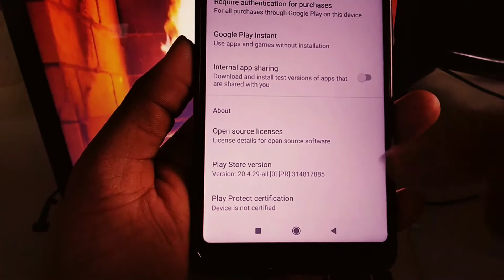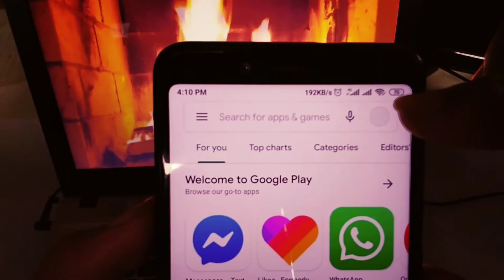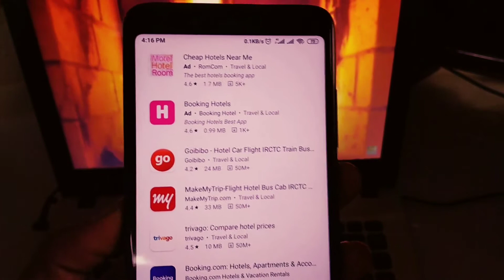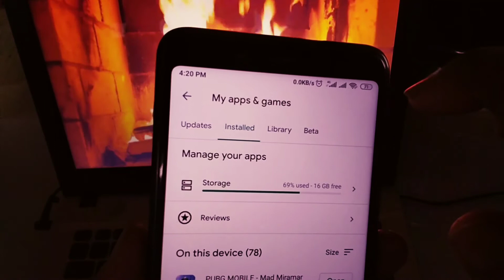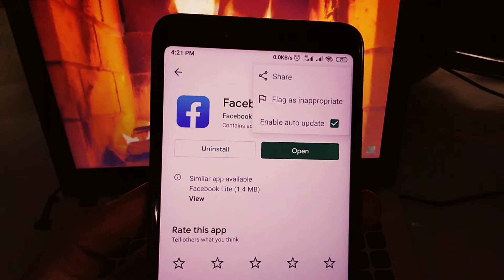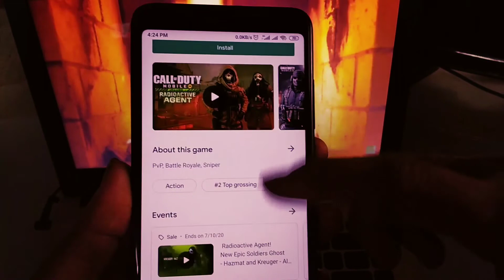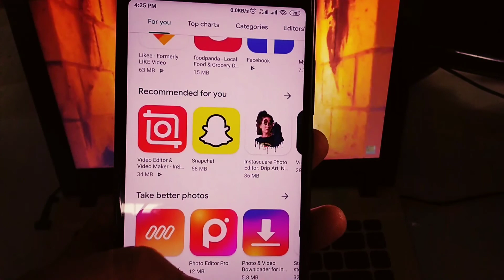প্লে-স্টোর গোপন ট্রিকস| Top 6 Best Amazing Secret Google Play Store Hidden Features & Tricks in 2020